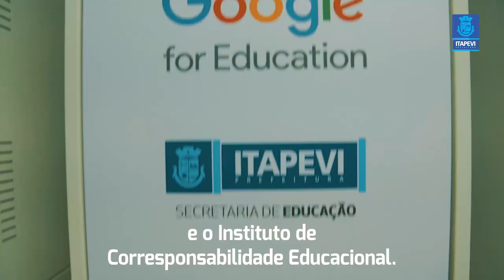Itapevi inaugura Escola do Futuro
A primeira Escola do Futuro de educação de tempo integral foi inaugurada pela Prefeitura de Itapevi, no sábado, 24 de agosto, no bairro Suburbano e marcaram presença alunos e pais.